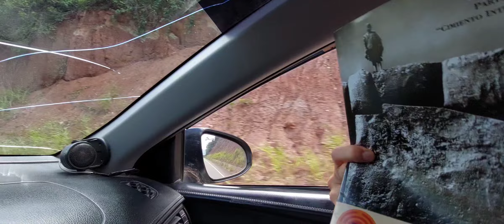Montañas de sal rosada en San Martín acompáñanos con CIMIENTO INTERCULTURAL